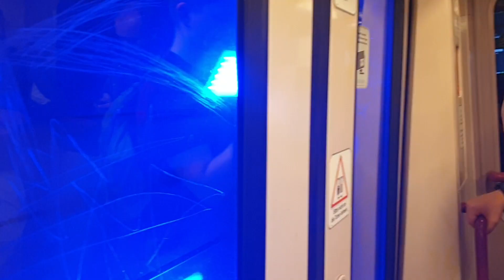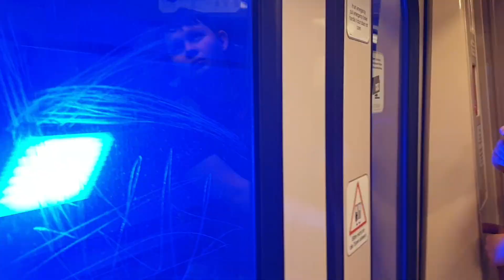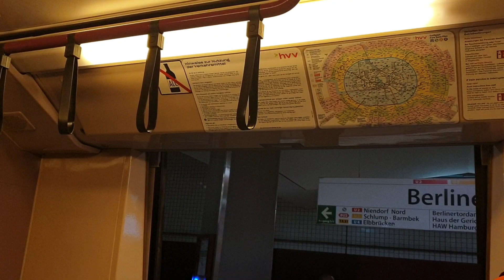U-Bahn Hamburg|Mitfahrt im DT4 auf der U4 von Elbbrücken bis Burgstraße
Wegen Bauarbeiten oderso fährt die U4 nur bis Burgstraße. Ob es einen Ersatzverkehr gibt, denke ich schon, aber keine Ahnung, wie der fährt.
In diesem Video fahren wir die komplette U4 von den Elbbrücken bis zur Burgstraße im DT4.
Typ: DT4.4
Wagennummer: 180-4
Aufnahmedatum, Uhrzeit:
Do, 06. Juli 2023, 16:23-16:37
Mit dabei war Darian, welcher keine Kanäle auf social Media hat.